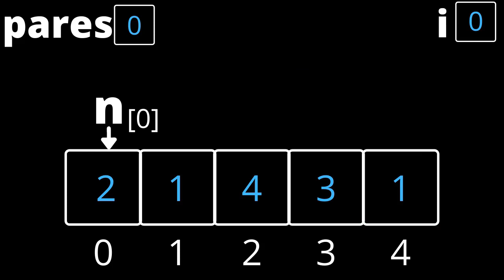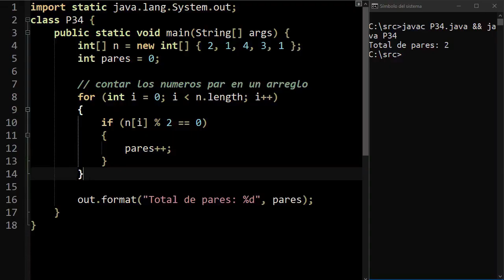Curso de Java: 23 - Arreglos: Contar los elemetos par en un arreglo